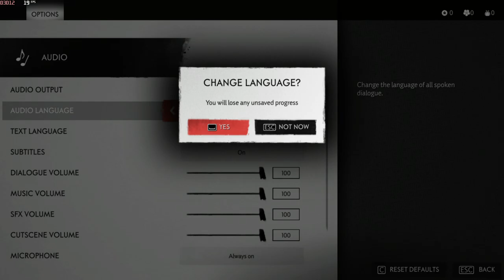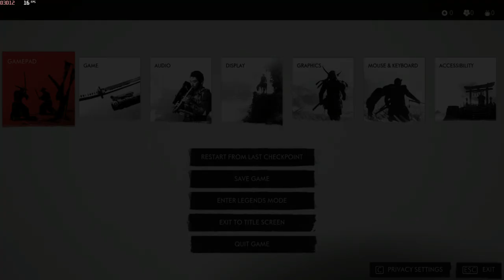Ghost of Tsushima DIRECTOR'S CUT Game Tested on Low end pc|Ryzen 3 8GB Ram & Vega 6 |Test 😇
In this video, I test the performance of Ghost of Tsushima on the HP 14S-FQ1089AU laptop. Featuring the AMD Ryzen 3 5300U with 4 cores and 8 threads, 8GB DDR4 3200 MHz single-channel RAM (upgradable to 16GB), and AMD Radeon Vega 6 integrated GPU, this setup will be put to the test for an immersive gaming experience on a budget-friendly device.

📊 System Specifications:

Laptop Name: HP 14S-FQ1089AU
CPU: AMD Ryzen 3 5300U (4 Cores, 8 Threads)
RAM: 8GB DDR4 3200 MHz (Single Channel, Upgradable to 16GB)
GPU: AMD Radeon Vega 6 Integrated Graphics
Storage: 512GB SSD
Display: 14-inch Full HD 1080p
OS: Windows 11 64-bit
Software: Pre-installed Microsoft Office Home & Student 2021

In this gameplay walkthrough, I showcase how Ghost of Tsushima runs on this low-end device. Can the Ryzen 3 5300U and Vega 6 handle the demands of this visually stunning action-adventure game? Watch to find out!

💬 Leave a Comment: Let me know what other games you’d like to see tested on the HP 14S-FQ1089AU or any other budget-friendly gaming setups!